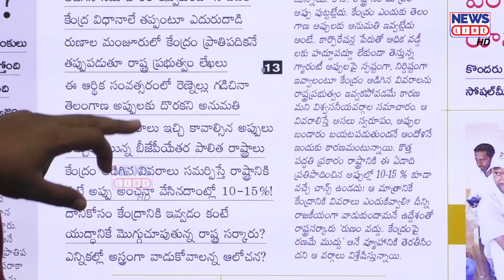తెలంగాణపై ఈ పేపర్ ల కుట్ర..! | Revanth Reddy | Bandi Sanjay | Journalist Shankar | News Line HD